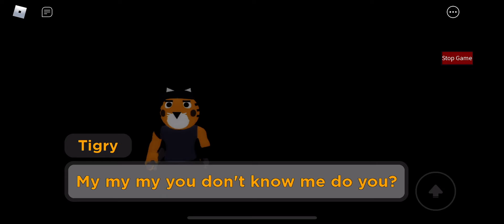Piggy Build Mode Book 2 Chapter 11 School THE END